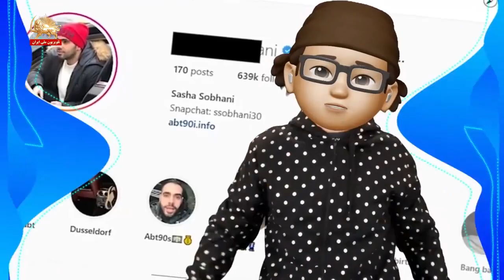پیک شادی آخوندها مملکت رو کشیدند بالا-۶ اسفند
پیک شادی -آخوندها مملکت رو کشیدند بالا